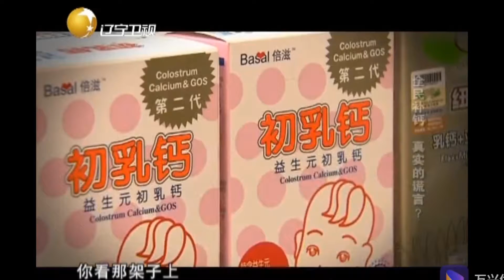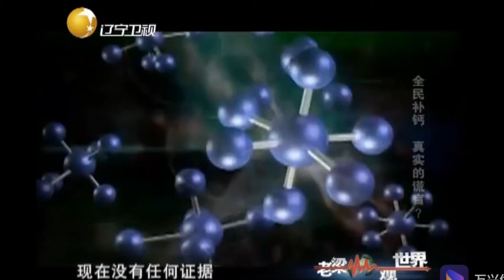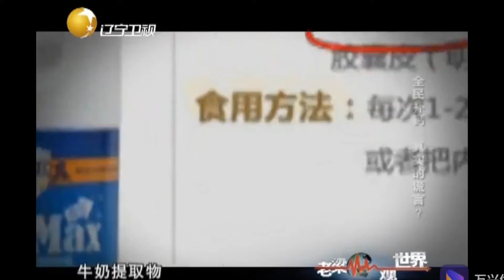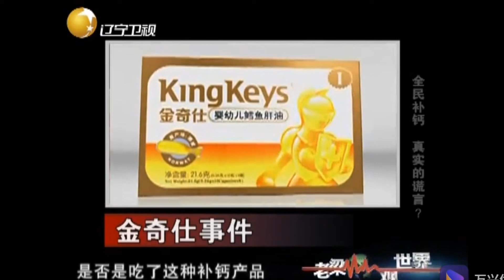家长为补钙乱用各种食品，婴幼儿禁止用乳钙丨老梁观世界